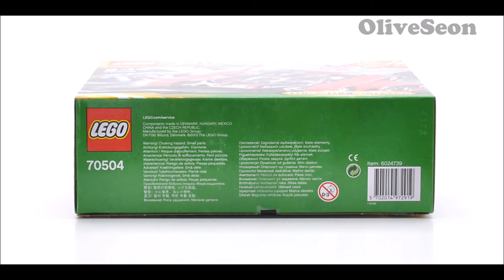Lego NinjaGo 70504 Garmatron Review (레고 70504 가마트론 제품 리뷰 )